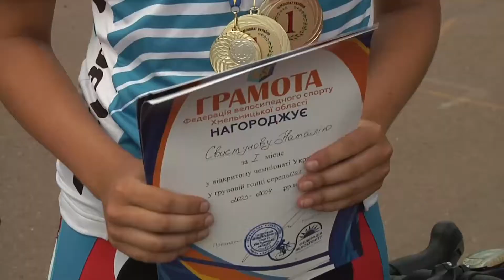Багатоденна гонка на шосе завершилася